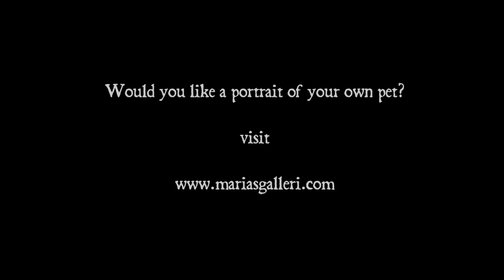Dog portrait in watercolor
My name is Maria and I´m a swedish artist. Here I paint a watercolor portrait of a dog.
Would you like a portrait of your own pet? I take comissions! :)
for mor information and prices.